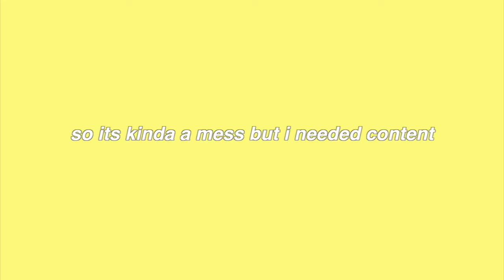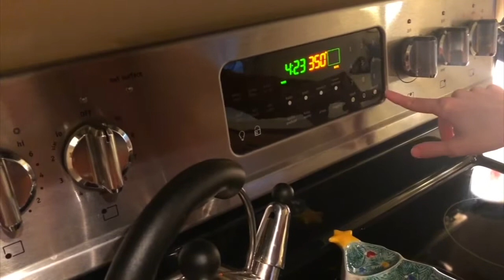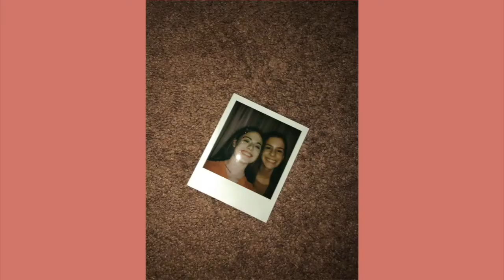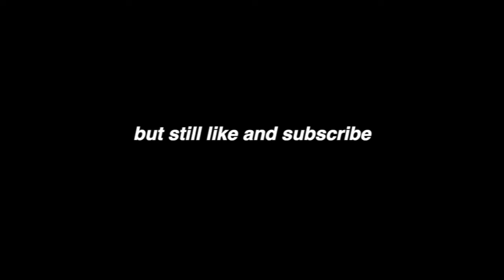new years eve weekend with me!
heyyy! so sorry i have not posted in a while, but here is a new video! this is kinda late, but i hope you guys had a happy new year, and lets make 2019 amazing! make sure to give video a thumbs up  if you like my video. if you didn't like my video, make sure to still give it a thumbs up ;)